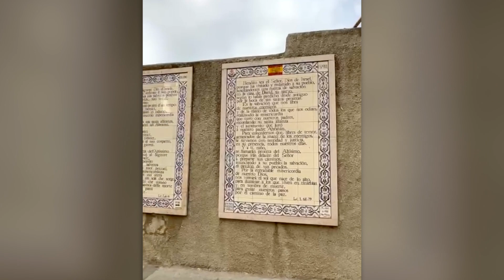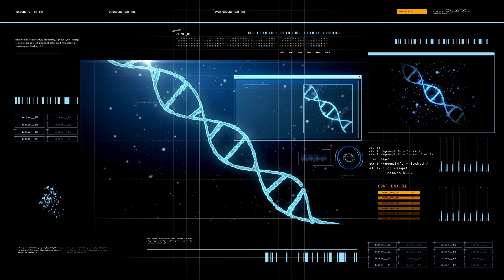Ein Karem, el P. Lucio en las montañas de Judea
Seguimos en Tierra Santa, desde Ein Karem, la ciudad de San Juan Bautista. La tradición nos dice que la Virgen María visitó a su prima Santa Isabel en este lugar, donde se encuentra la Iglesia de la Visitación y la Iglesia de San Juan Bautista.